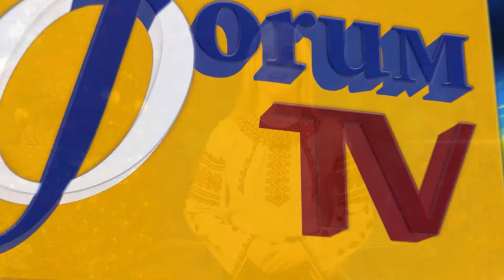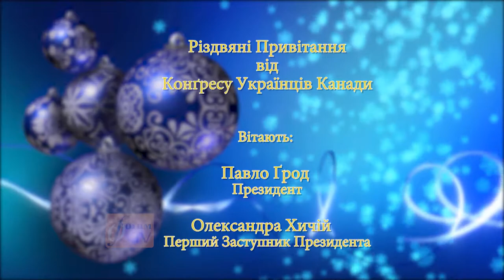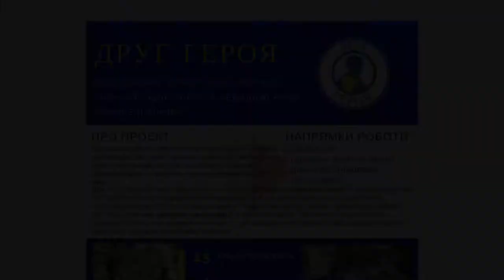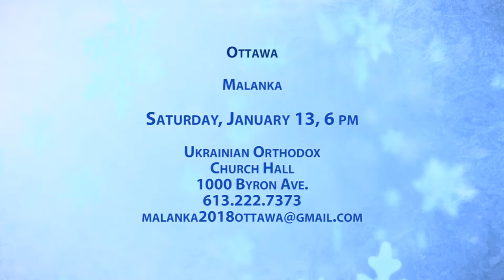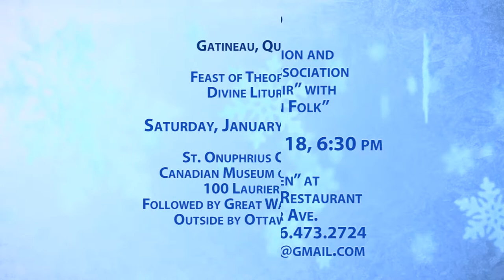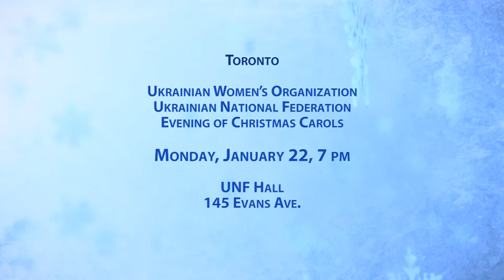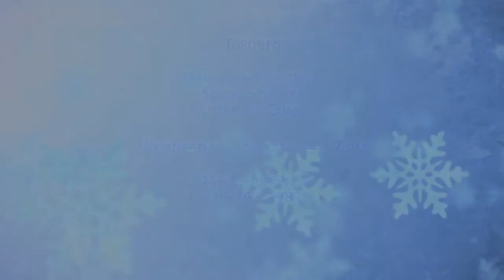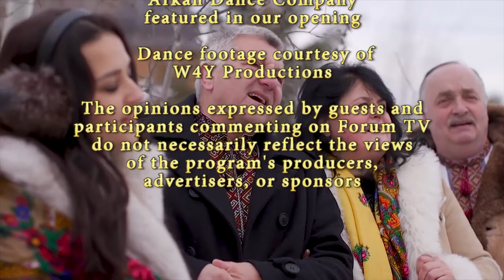Forum TV s06e19 * Jan 6 2018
У святковій різдвяній програмі ми покажемо привітання з Різдвом та Новим Роком Владики Кир Стефана, Єпарха Торонто і Східноï Канади Украïнськоï Католицькоï Церкви та Єпископа Східноï Єпархіï Украïнськоï Православноï Церкви Андрія Пешка, Президента Світового Конгресу Украïнців Євгена Чолія, Президента Конгресу Украïнців Канади Павла Ґрода та Першого Заступнука КУК Олександри Хичій, Голови Фундаціï BCU Романа Медика та вітання від Кредитовоï Спілки Будучність. Також у програмі прозвучить телевізійна прем'єра пісні « Різдвяна ніч». Слова і музику написав керівник гурту “Краяни” Олег Киба. Виконавці: Галина Галушка(Halyna Halushka), Богдан Дремлюх( Bogdan Dremlyukh), Олег Киба, Михайло Бутенко (Mikhail Boutenko) - гурт «Краяни» Також Валентина Бутенко (Butenko Valentyna) і Роман Бутенко (Roman Butenko).

Дивіться Forum TV:
OMNI 1 (Онтаріо)
Неділя о 5 PM
Вівторок о 11 PM
П'ятниця о 9 AM
Субота о 7 АМ

OMNI Alberta
Субота о 6 AM

OMNI BC
Неділя о 8 AM
Вівторок о 10 AM